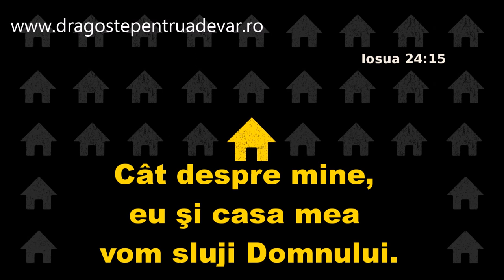Grup coral - Eu și casa mea vom sluji Domnului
Muzică și versuri: Andrei Fedur